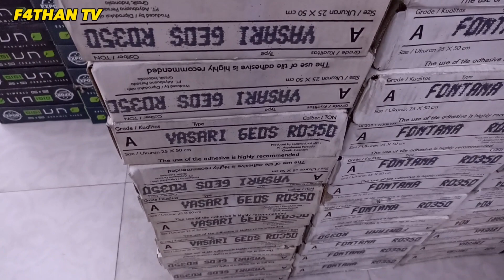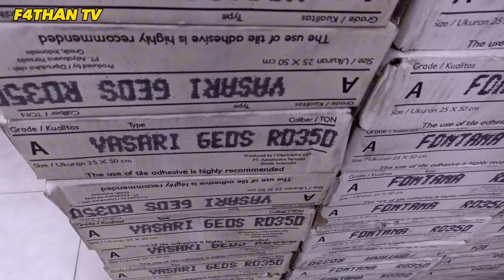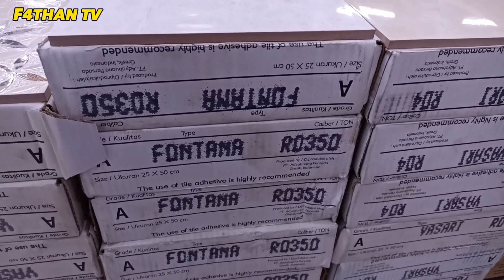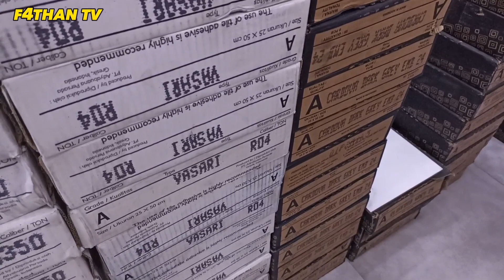Keramik dinding baru Milan Habitat dan Platinum 25x50‼️Cutting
hari ini ada keramik dinding baru dari Milan Habitat dan juga ada dari Platinum, yang memiliki
motif estetik dan warna nya yang soft dan mewah
yukk langsung saja kita simak vidio nya gaes
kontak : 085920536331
toko : Bangun Indah Graha
Jl ir rais no 103 bareng Malang